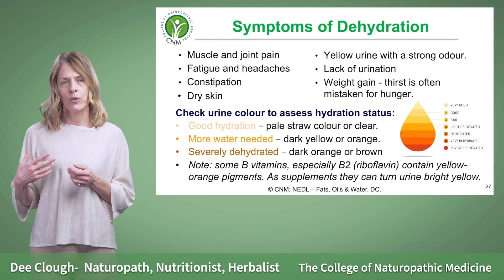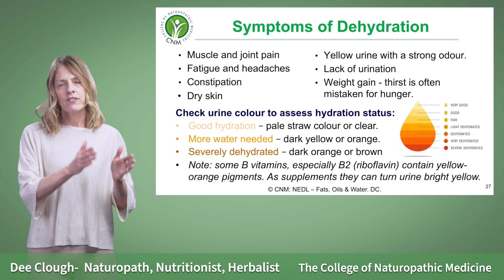7 Symptoms of Dehydration I College of Naturopathic Medicine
The College of Naturopathic Medicine offers short courses and diploma courses in Nutrition, Acupuncture, Herbal Medicine, Homeopathy, Naturopathy, Health Coach and Natural Chef. Our courses are available in-person or online.

Good nutrition is the foundation of good health. The food choices you make influence your body and mind – and how you think, feel and act. When you eat highly processed foods, too much sugar and unhealthy fats, your body is robbed of the essential nutrients it needs to sustain good health. But with an ever-increasing number of conflicting messages about what makes a healthy diet, it can be difficult to know where to start. This course aims to fill in the blanks and provide the missing answers you’ve been seeking.

This Nutrition Short course teaches you how to:
Understand the root causes of disease and why illness occurs.
Detox safely, lose weight naturally, boost fertility and balance your hormones.
Follow a healthy and anti-ageing diet, and how to address common ailments naturally.
Stay healthy by using the healing powers of food.